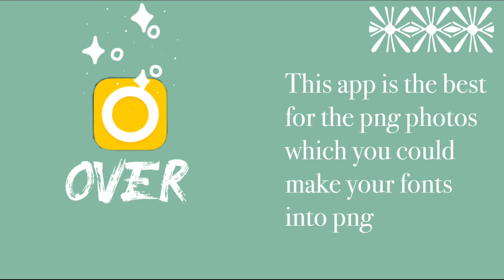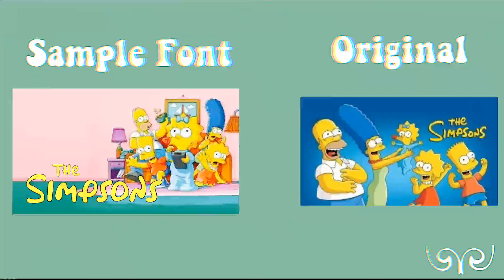Aesthetic Cartoon Character Fonts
For today's video I am going to share to you your favorite cartoon character  aesthetic fonts which I could give you an idea for editing your videos. Enjoy to my video guys

fonts description Link :
TOTALLY SPIES FONTS